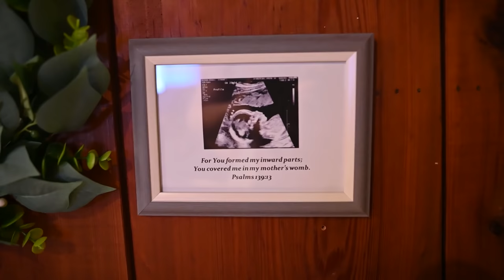Home Birth of Their 11th Baby | Jacksonville, Florida | Dallas Arthur Birth Stories & Support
In the middle of the night, in their quiet home filled with sleeping children, Mia brought her eleventh sweet baby into the world. With the support of her husband, midwife, birth assistant, and myself as her videographer, she labored in her bedroom, rocking on a birth ball through each wave, as quiet worship music played. Welcome to the world, baby Jett!